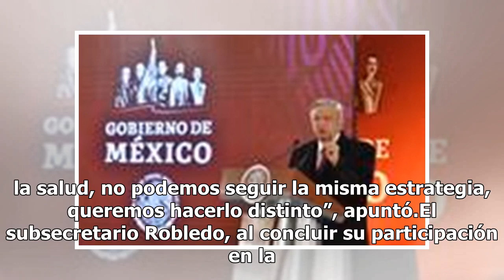Combate al huachicoleo, como pescar un pez gordo: Zoé Robledo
El subsecretario de Gobernación y Población, Zoé Robledo Aburto aseguró que en el tema de robo de hidrocarburos hay información suficiente contra los ladrones de combustibles. Al señalar que será la Fiscalía General de la República (FGR) quien brinde los datos de las pesquisas que se hacen de los ll...